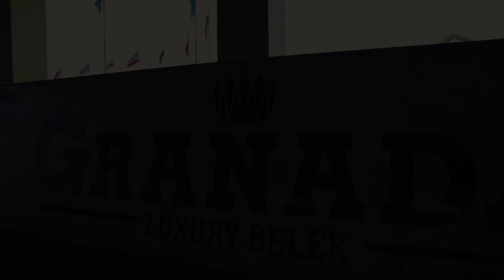Exclusive Hospitality with Granada Luxury Belek